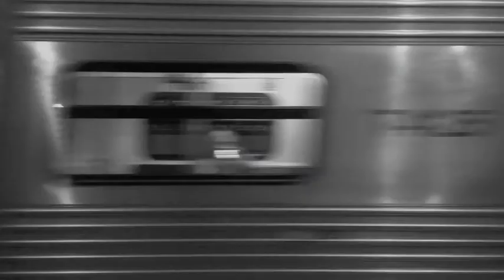The Spoon Collectors - Album Production Documentary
Recording the Spoons Collectors debut album.

Filmed by Finnleigh Bryant
Edited by Matthew Cicchini